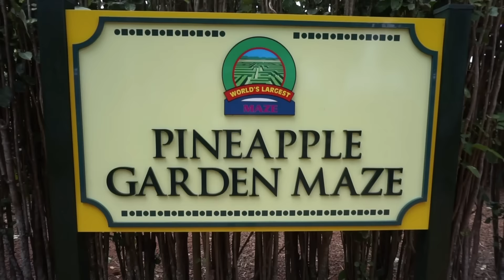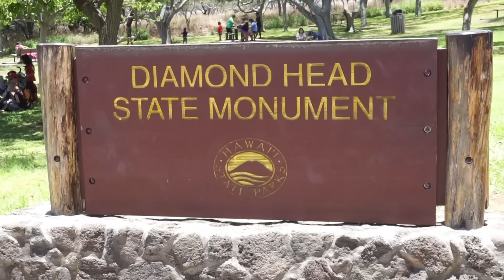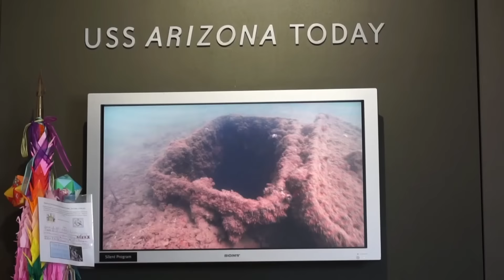HAWAİİ VLOG | Canan Kurban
Hawaii'nin Oahu adasına yaptığımız geziden anılarımızı paylaştığım bir vlog.